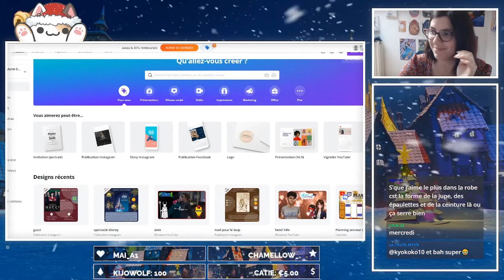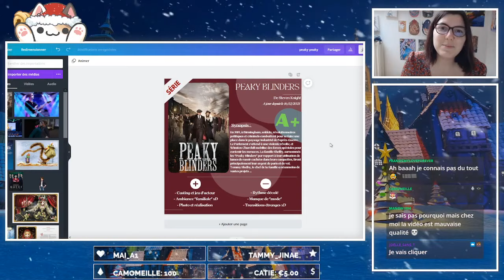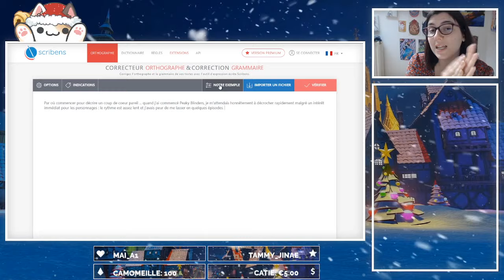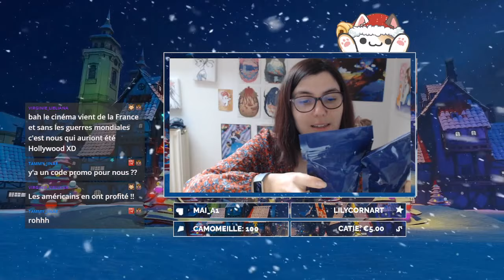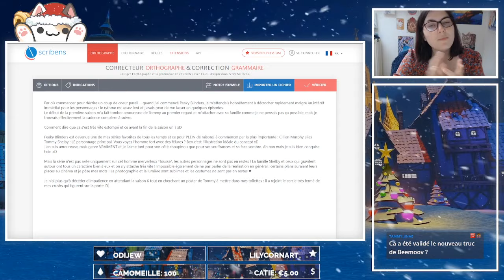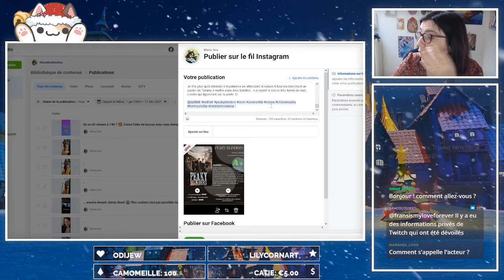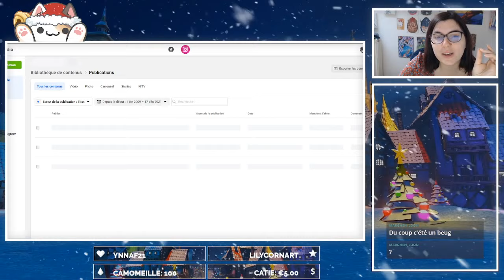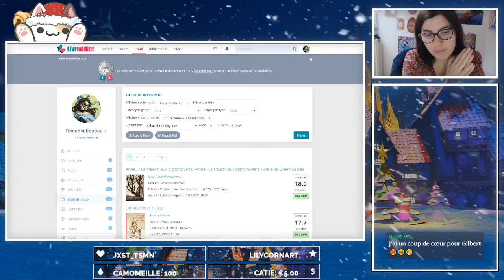On papote et j'essaie de bosser xD